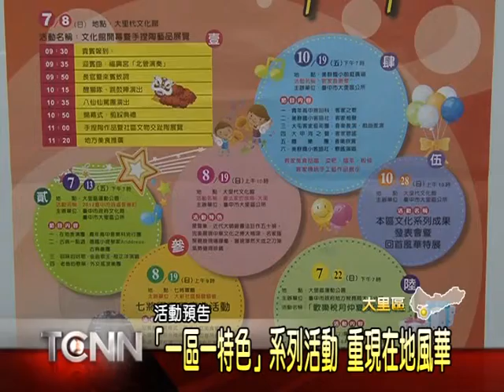大台中新聞-大里杙風華再起記者會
台中市大里區古名「大里杙」，是早期中部地區商品流通樞紐中心，而農產品則有的鹹菜、水蕹菜等等，為了再現風華，區公所預計舉辦「一區一特色」暨「逍遙音樂町」文化系列活動，5號的記者會上，公所請來書法名家與陶藝家現場示範創作，還有高中熱音社與大小提琴演奏，炒熱氣氛。「以上新聞可從哈TV APP收視」。